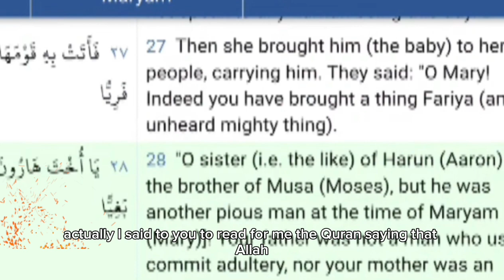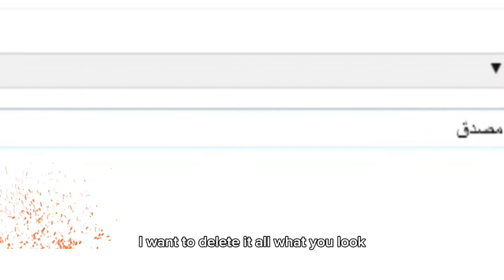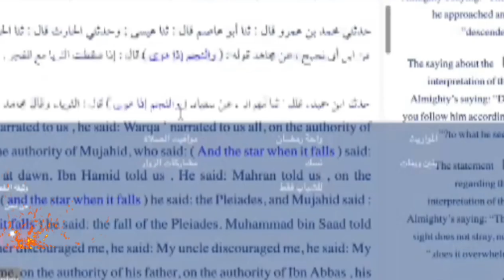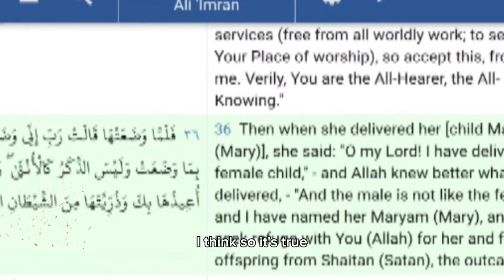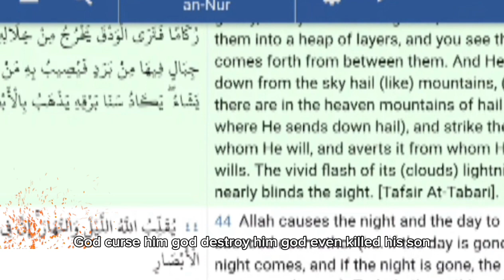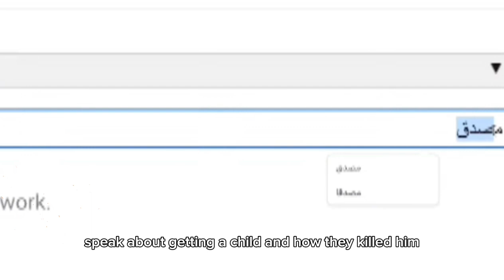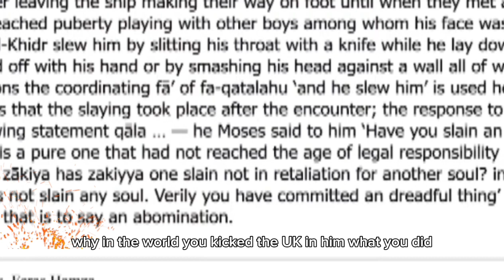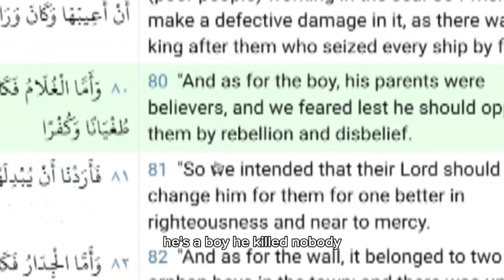Prove to me Allah can do anything he wants ? CP trapped ignorant Muslim with question.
Christian Prince v a Muslim who belive Allah can do anything but he can not become a man